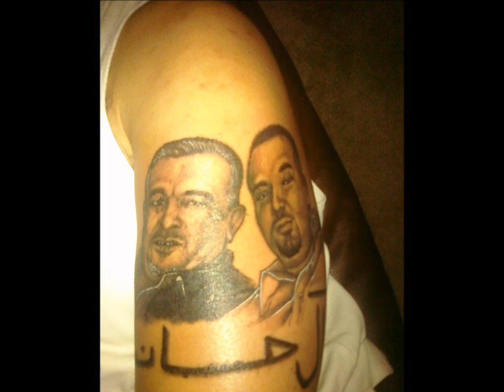Khalil Hassan - Dance With My Father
The best moments of my dad's life. A man that I will never forget and everyday I cry for him.